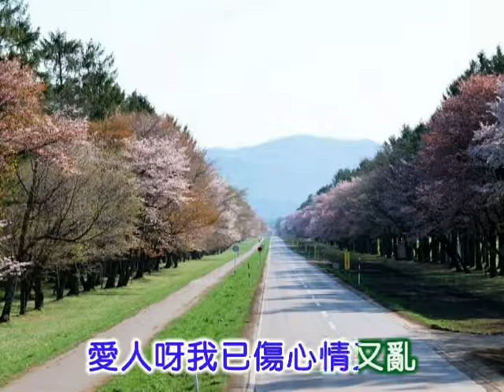黃清元 ~ 離恨天